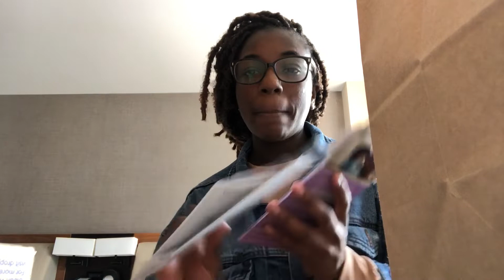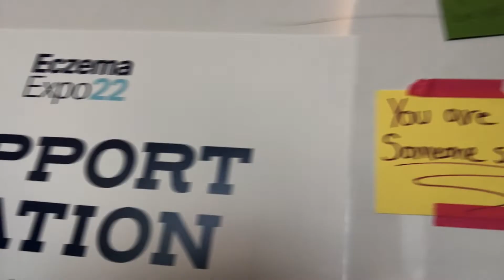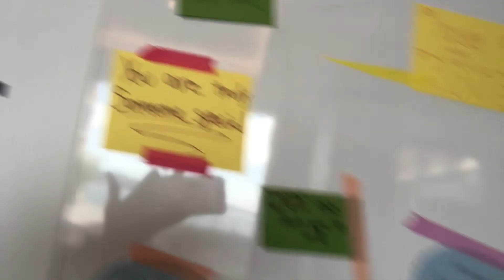Eczema Expo 22’ Vlog! Seattle,WA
Hey everyone! This is my vlog from Eczema Expo 22’ in Seattle. It was such a fun experience, so educating, you can tell by my excitement throughout the video lol. I met so many gems at Expo and learned a lot about eczema and Tsw.

I didn’t add all of my photos but will be posting a video with them. If you’re interested in attending next year or even becoming an ambassador, please

If you have any questions please leave them below. I’m going to do a separate video on the information I learned it was a lot and needs it’s own video. Look out for that soon!